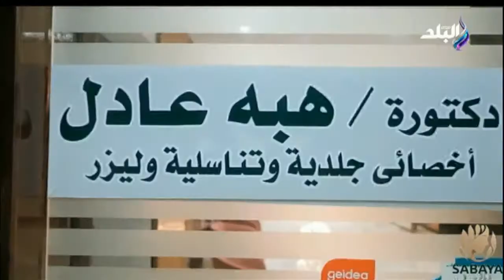د. هبه عادل في ضيافة انا والطبيب وحديث عن أحدث طرق العناية بالبشرة